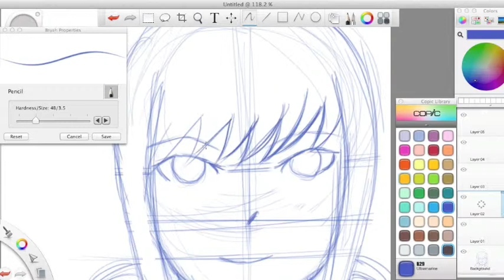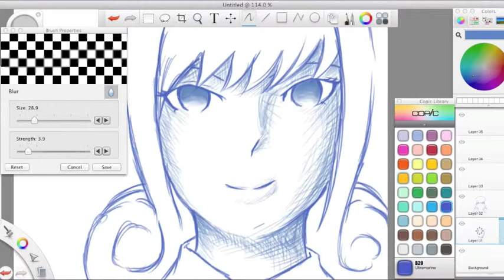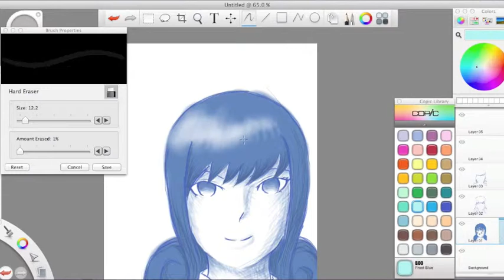Juvia Loxar (Lockster) Fairy Tail- Art Time Lapse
Drawn with a tablet, on sketchbook express. I do not own the character. Feel free to suggest what to draw in the comments!